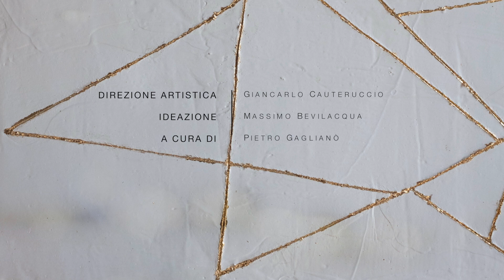QUO VADIS./RespirArea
QUO VADIS.
di Gioia Di Biagio
Impruneta, Piazza Buondelmonti
Cartografie del vivere quotidiano
installazione sonora e scultura

per il progetto RespirArea, incursioni artistiche nei luoghi comuni
un progetto di Teatro Studio Krypton
direzione artistica Giancarlo Cauteruccio
ideazione Massimo Bevilacqua
a cura di Pietro Gaglianò
con gli artisti Albien Alushaj, Marina Arienzale, Anna Capolupo e Gioia Di Biagio
con il contributo della Città Metropolitana di Firenze

Dove vai? La piazza dell’Impruneta come nell’antico Agorà, raccoglie e raduna, circoscritta entro il perimetro delle sue attività. Itinerari quotidiani ed attraversamenti vengono valorizzati in mappe di solchi dorati.
Un elogio al vivere la piazza traduce il desiderio di riappropriarsi degli spazi, di abitare conspevolemente il centro pulsante della vita di ogni giorno.